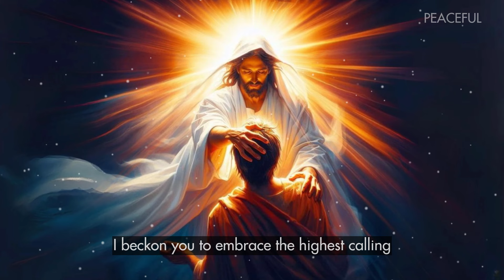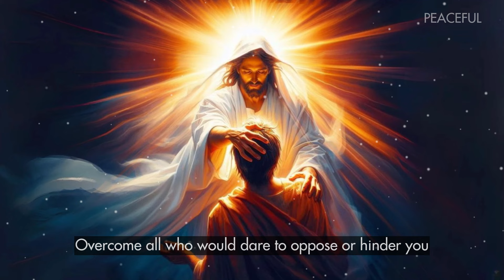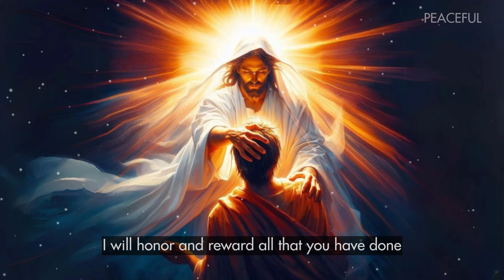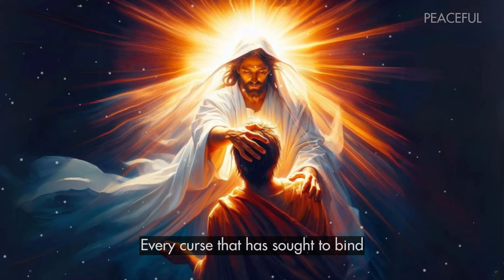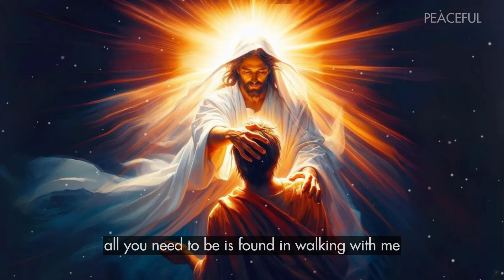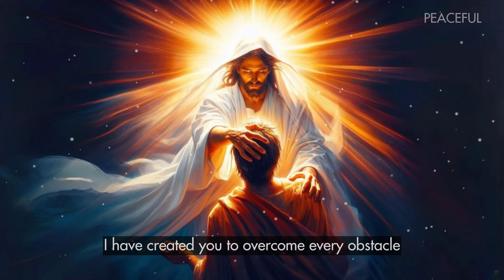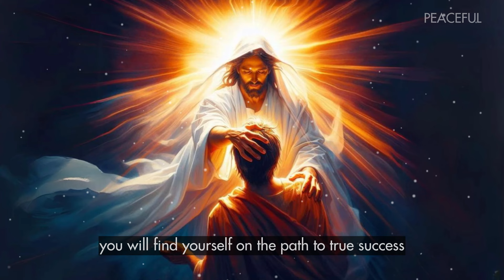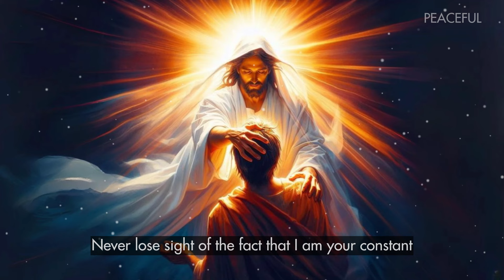🔴 God Says: TRUST IN MY PLAN FOR YOU | God Message Today | God's Message Now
Get ready to be inspired and uplifted with messages of love, hope, and faith. Our channel brings you the divine message that God has for this world, reminding you that you are deeply loved and that God is always there to help you.

Let us help you find the peace and happiness that comes from embracing this message. Join us on this incredible journey of faith. ✨

God helps
Godly quotes
Bible Quotes
God Message Tarot
Financial abundance
Angels message
Jesus message
Godly quotes
Lord Helps
Jesus quotes
God
God message
Jesus
Jesus message
God messages
Urgent message from God
Jesus says
Angel Signs
God msg
Angels message
Universe message
Money miracle
Life quotes
Faith quotes
Universe message
Angel message
God Message For You Today
God says
Positive life affirmation
1111
Inspirational message
Spiritual guidance
Overcoming challenges
Belief and trust
Inner strength
Positive mindset
Self-improvement
Emotional healing
Personal growth
Spiritual journey
Hope and encouragement
Finding purpose
Motivational speech
Self-worth and self-esteem
Divine guidance
Divine intervention